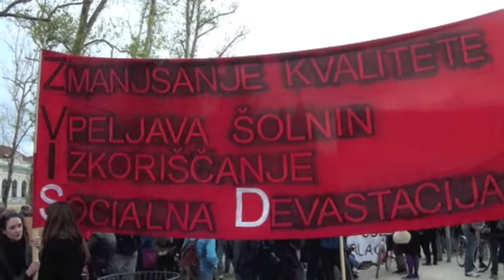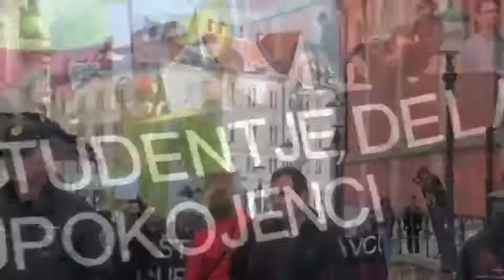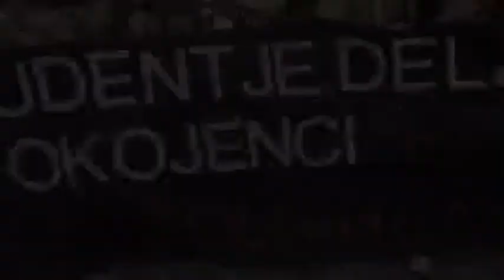Proti zakonu o visokem šolstvu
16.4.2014